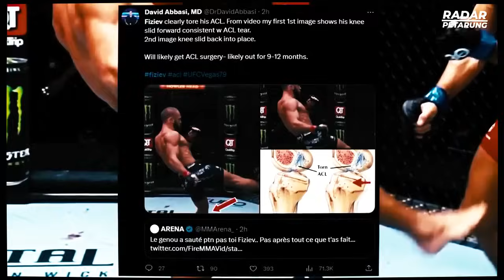NASIB NAAS FIZIEV!! KALAH TKO KARENA CEDERA. HIIL INGATKAN DIRINYA MASIH SEORANG RAJA.